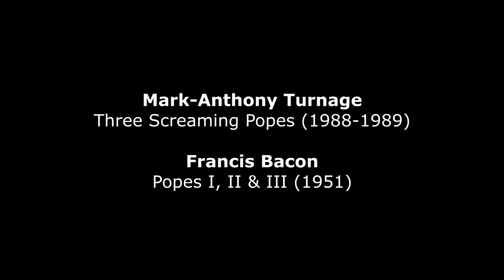Mark-Anthony Turnage : Three screaming popes (1988-1989)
Mark-Anthony Turnage (*1960) : Three screaming popes after Francis Bacon (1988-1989) - Birmingham Symphonic Orchestra - Simon Rattle, conductor
Francis Bacon (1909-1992) : Pope I (1951) - Aberdeen Art Gallery and Museums Collection, Aberdeen (UK) - Pope II (1951) - Kunsthalle Mannheim, Mannheim (Germany) - Pope III (1951)
 - unknown location